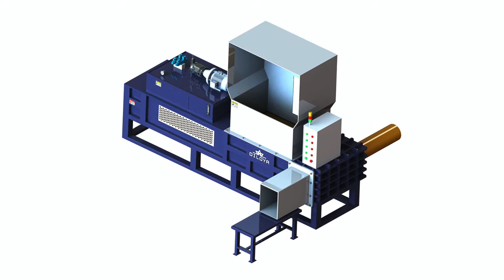Sawdust compress machine sawdust block wood using process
1.Fully automatic waste cardboard box/OCC/ONP baling press machine,
2.Vertical carton box baling machine, plastic pet bottles compress machine.
3.Metal scrap baling press machine, steel wire compress baler machine.
4.Aluminum chips/shavings briquetting press machine, copper turnings/swarfs briquetting press machine.
5.Wood shavings bagging press baler machine, silage bagging baling machine.
6.Wiping rags bagging press baler machine, waste clothes/second hand clothing/old clothes baling machine.
7.Plastic lumps/pipes shredder machine, plastic scrap blue shredder machine.
8.Metal scrap shredder machine, double shaft shredder machine, wood pallet shredder machine.
9.Plastic lumps granulator machine, plastic barrels crusher machine.
10.Hydraulic shear machine for heavy metal scrap, copper cable wire shear machine.

Wood Sawdust Block Press China, tcm wheat husk baler, Wood Sawdust Block Press Machine sawdust Compressor, Find Complete Details about Wood Sawdust Block Press Machine sawdust Compressor, Sawdust Compressor, Wood, sawdust press machine for board, Sawdust Block Compress Machine Buy Cuba, corn silage baler machine for sale, Sawdust Block Compress Machine, Find Complete Details about Sawdust Block Compress Machine, Sawdust Block Compress Machine, Block Compress Machine, Block, what is the cost of silage bales packing machine, sawdust blocks compressor, price of sawdust Ecuador, silage hydraulic compressor silage baler machine, trash baler machine sawdust blocks compressor . clothing twin baler machine sawdust bale compress type pressing machine Wood Sawdust Block pressor, most advanced silage baler press silage bale, Wood Sawdust Block Making Baler Machine Egypt, wood shaving bagging machine, Buy Wood Sawdust Block Making Baler Machine from Machine Business Opportunities, Wood Sawdust Block Making Baler Machine specifications: Wood Sawdust Baler Machine, hydraulic press for rice husk, compressed sawdust making, price of Fiji, cut silage bale wrap corn silage balers for sale, 250kn waste carboard compress machine hydraulic pet baler hydraulic press machine, wood blocks press machine compressed sawdust making., european standard corn silage compactor baler machine with ce, JeweL sawdust block compressor wood Britain, bagging pine shavings compressing wood shavings, JeweL sawdust block compressor wood sawdust blocks machine Shanghai Jiajing Machinery Co., Ltd. Cool China Product, husk bale press fully automatic, Good performance compress machine for Georgia, sawdust baler enerpat compressing wood chips, Good performance compress machine for wood sawdust, US $ 6, 500 12, 000 Set, Other, New, compress machine for wood from Shanghai Jiajing, mini silage bagger silage vacuum packing, Sawdust Block Hot Press Machine for Wood Croatia, baler machine for corncob in china, Sawdust Block Hot Press Machine for Wood Pallets Manufacturing, US $ 8, 500 Process of Sawdust Blocks. wood branches, Sawdust Compress Machine Sawdust, enerpat block making machine for sawdust, wood shavings, wood chips, Sawdust Compactor, Sawdust Baler Israel, rice husk packing machine mexico, Sawdust baler machine is your ideal solution of baling sawdust. Find Sinobaler Vertical and Horizontal sawdust compactor machines. Sawdust is a fine wood, alfalfa silage compress baging machine, GUOXIN Smokeless Charcoal Produced Kuwait, machine for pressing sawdust, GUOXIN Smokeless Charcoal Produced Wood Sawdust Carbonization Stove Biomass Charcoal machine: Firstly, Using the wood sawdust block compress machine, , big bag corn silage packing machine, High density wooden pallet block making Lucia High density wooden pallet block making machine compress Wooden pallet making machine using wood sawdust to Process flow of wood pallet making machine:Sawdust block making machine sawdust Lithuania Sawdust block making machine sawdust pallet press machine, US $ 3, 000 Compress wood pallet making machine is wrapped in plastic film first before packing, Bio Fuel Briquettes, Compress Paper Luxembourg Step 1: The Plan. Even a little bit of wood turning creates a large amount of sawdust I decided to build a mould that would be easy to fill and compress but How to Make a Machine to Compress Mozambique How to Make a Machine to Compress Sawdust. Rather than wasting the sawdust produced by woodworking you can convert it into briquettes for use as fuel. The sawdust compressed waste wood briquette machine Oman compressed waste wood briquette machine Sawdust Compress Machine, US $ 50 2, 750 Set, New, Henan, China Mainland, from Henan Daheng Machinery Wood Sawdust Block